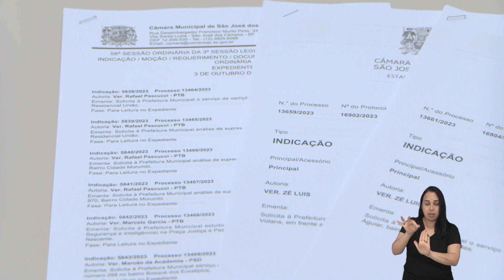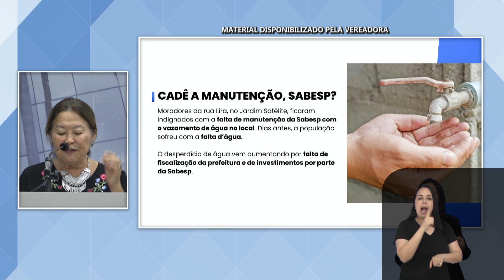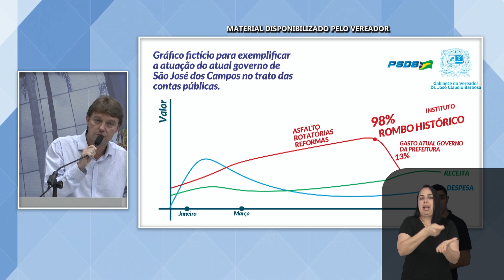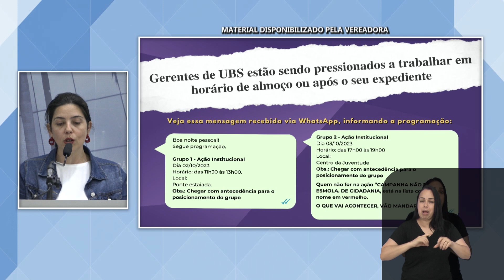BALANCO 58ª SESSÃO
Durante a 58ª sessão do ano, além da votação de documentos, teve também o debate de assuntos de interesse público. Confira na reportagem